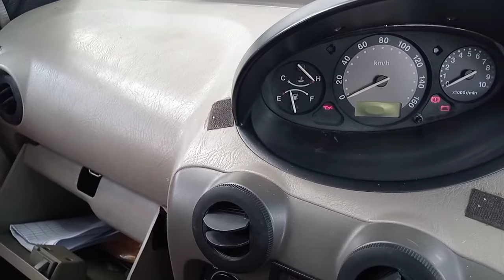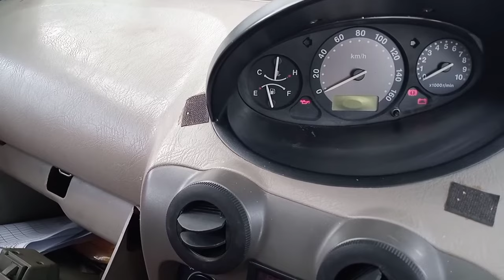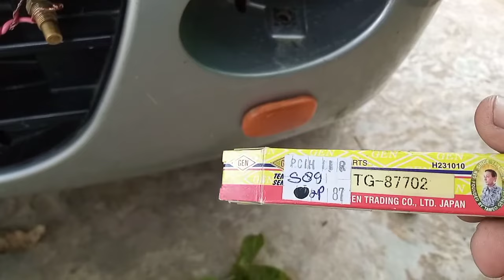Cara mudah cek switch temperatur mobil#Daihatsu ceria#Perodua kancil